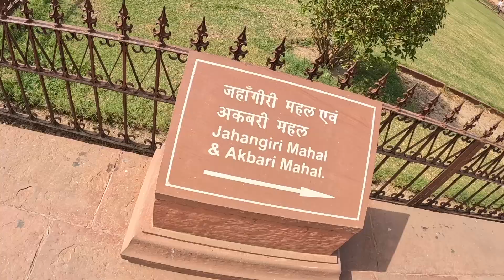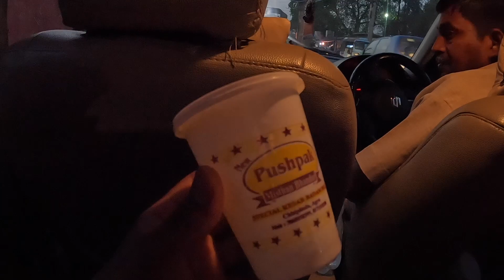Taj Mahal ki Secret Gufa | My First Time in TAJ MAHAL 22 rooms